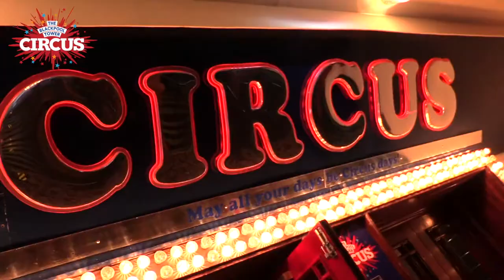The Blackpool Tower Circus - Extended Version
Be amazed by this years Circus show, The Blackpool Tower Circus Spectacular!